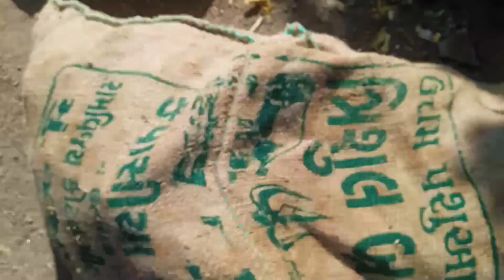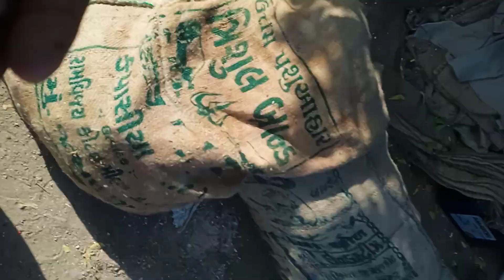kevi rite do dudhala pashu thay 6 heran joine tamaro pan aankho fati jase 😳 puro video jojo